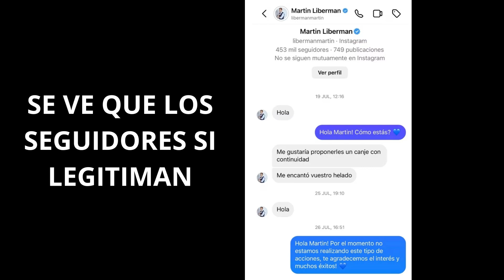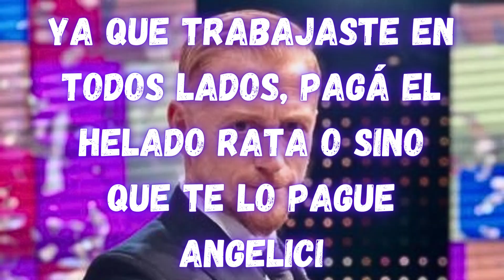🐁LIBERMAN SE FUE ESCRACHADO POR UNA HELADERÍA - ASÍ HABLABA DE IBAI LLANOS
Martín Liberman fue domado por una heladería llamada Lado Bueno a quien el periodista le ofreció hacer publicidad con ellos, al no recibir respuesta y luego declinarsela dias después, el colorado decidió hacer un escrache por sus redes sociales acusando al lugar de traer un pote de helado "que no estaba lleno".
La heladería le respondió con una altura total.